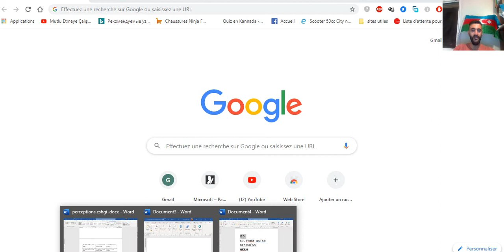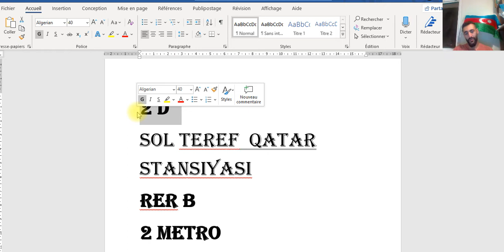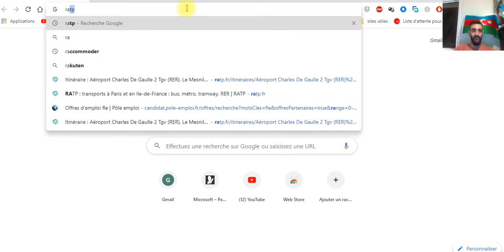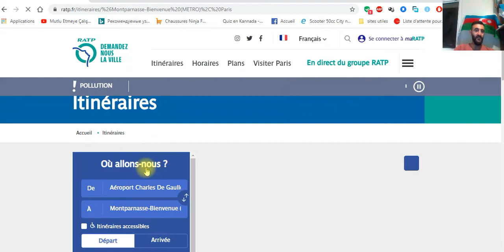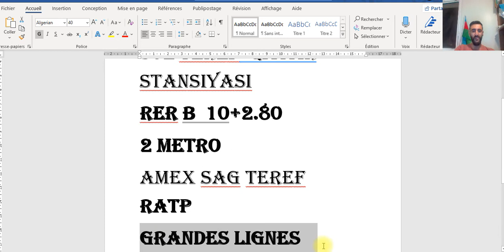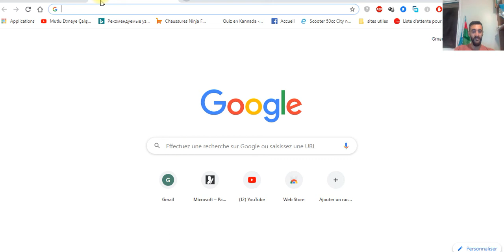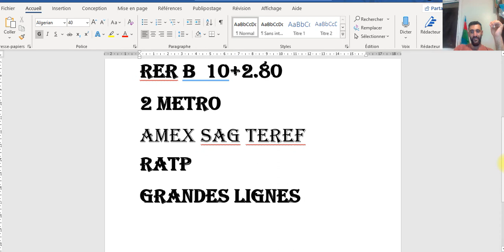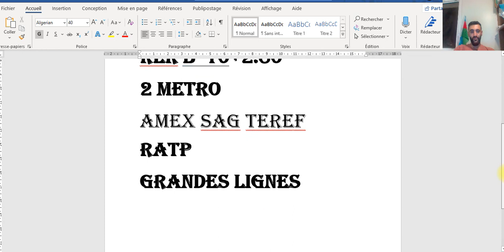PARISE GELEN TELEBELER UCUN VIDEO DIGER SHEHERLERE NECE GETMEK